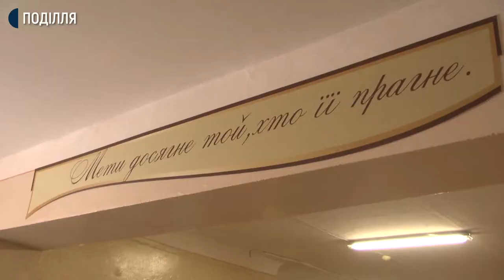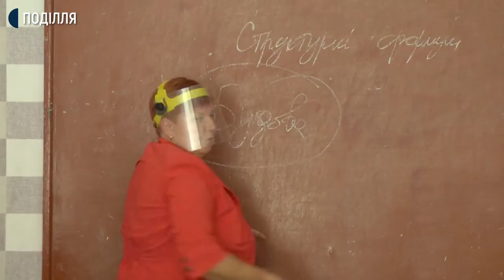Вчителька Наталя Зима: «Хочу, щоб науки стали частиною життя кожної людини»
До ТОП-10 найкращих вчителів України за версією національної премії Global Teacher Prize Ukraine увійшла хмельницька вчителька Наталя Зима. Вона уже впродовж 20 років викладає хімію у технологічному багатопрофільному ліцеї імені Артема Мазура, що в обласному центрі. Як їй вдалося увійти до фіналу престижного конкурсу і які випробування пройти – дізнавалися кореспонденти Суспільного.